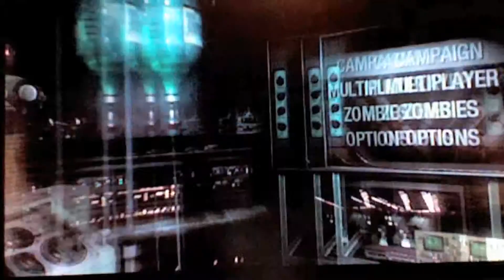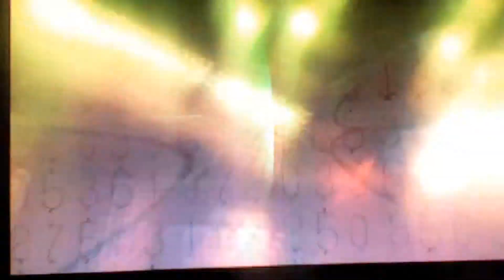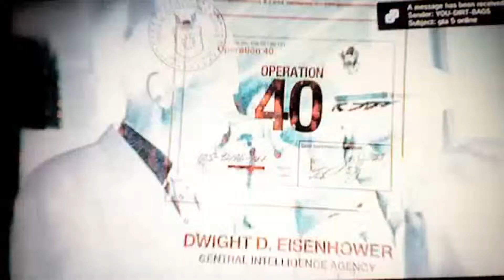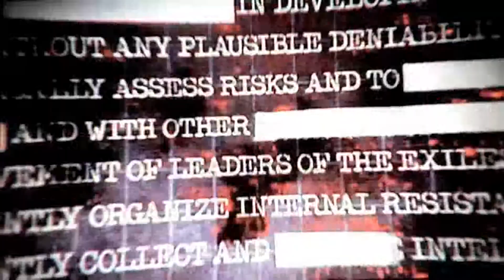My Call Of Duty Test 2 (2014) (Time Machine) ITS TERRIBLE!